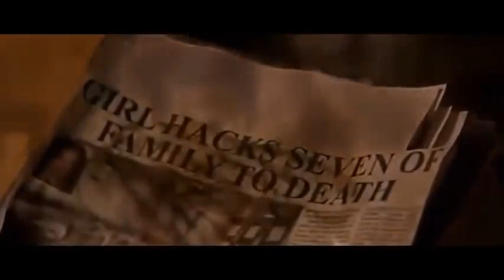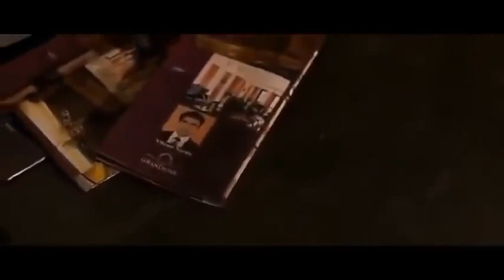New hindi horror mov bhoot